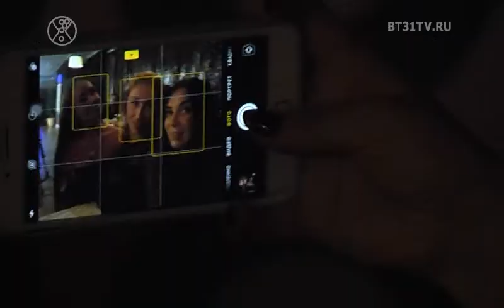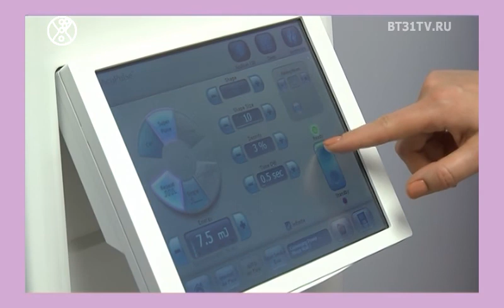Beautytime выпуск 1623 (эфир от 28.11.2019)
Смотрите в этом выпуске:
Тенденции верхней одежды осень-зима 19-20;
Вечеринка счастливых сердец;
16 международный танцевальный фитнес форум;
Спектакль Добрая история от благотворительного фонда Искорка;
Открытие студии bella.pro в формате NoComments.